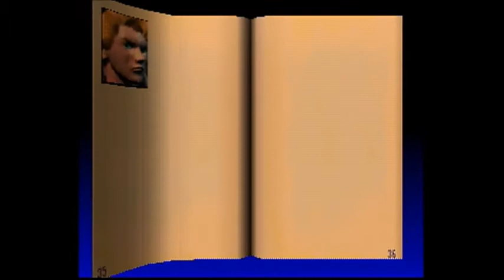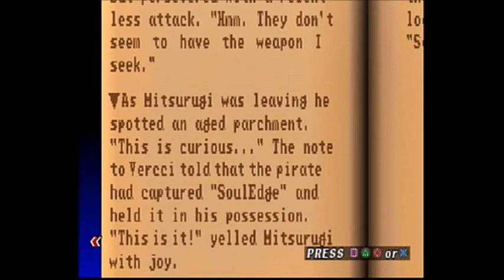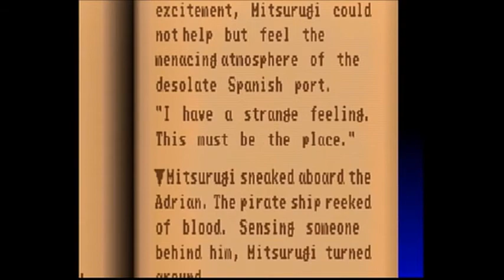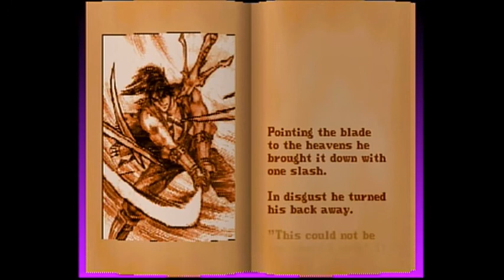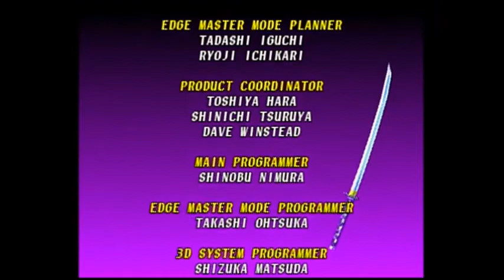Soul Edge - Edge Master Mode: Mitsurugi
Part 2. The back end of Mitsu's story. I had to nail it into my head not to do the third hit in the string towards the end. It's weird, his range feels kinda short. I feel like Li Long and Taki both have longer to equal reach than him.